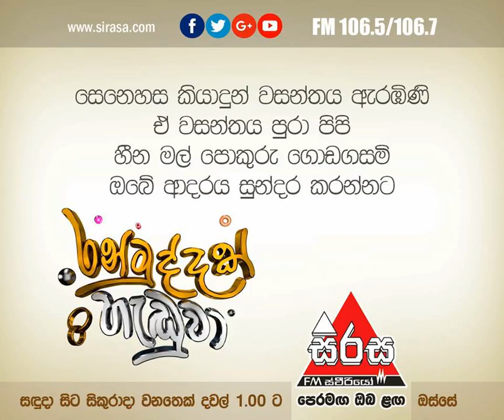Ran Muddak Handuwaa 2017.03.16 Episode 10